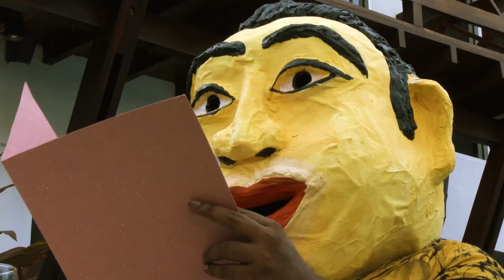Ape Buwa අපේ බුවා Episode 01